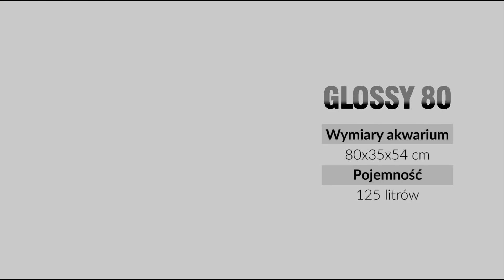Glossy lśniąca elegancja 1080p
Prezentacja nowoczesnego zestawu akwariowego Aquael Glossy.